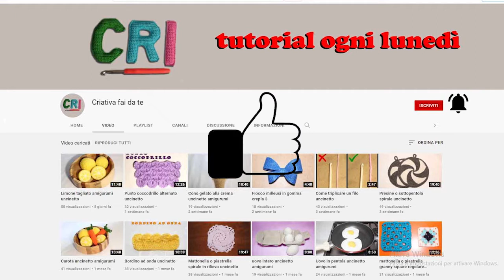Fiocco milleusi in gomma crepla 3